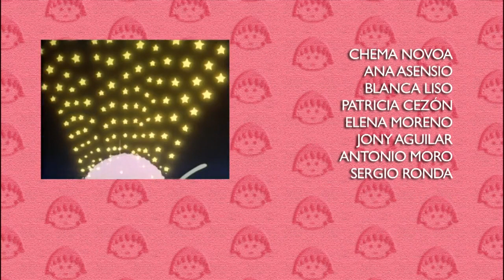Chibi Maruko Chan # 633 LA ENSALADA DE PATATA DE SAKIKO